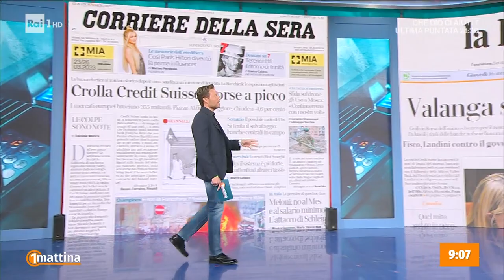Banche - Unomattina - 16/03/2023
- Il fallimento della banca americana Silicon Valley bank sta destando grande preoccupazione non solo in America, ma anche in Europa. È un caso isolato, un incidente o c'è il rischio di contagio anche in Europa? E soprattutto, i risparmia-tori possono stare tranquilli? il sistema bancario italiano è solido? Non accadrà quello che è accaduto nel 2008 col fallimento della Lehman Brothers che mise in crisi l'economia di mezzo mondo? Ieri i titoli bancari in borsa hanno perso moltissimo ed è crollata la banca svizzera Credit Suisse. Cosa sta succedendo?
In studio la giornalista Janina Landau ed in collegamento Gianfranco Torriero, Vice Direttore Generale Vicario Abi